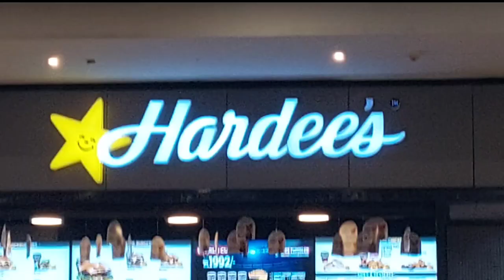world cup|Hardee's1992world cup deal|LET'S TRY HARDEE'S BURGERS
Hello guys me shahwar my goal is to provide positivity on YouTube by my vlogs and videos I want to entertain young generation my request to you that subscribe my channel for random stuff.😊

Hardees world cup deal
dasi dish
special guest
world cup history 1992
hardee's big hardee